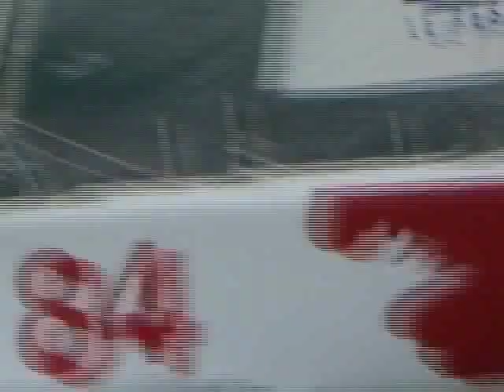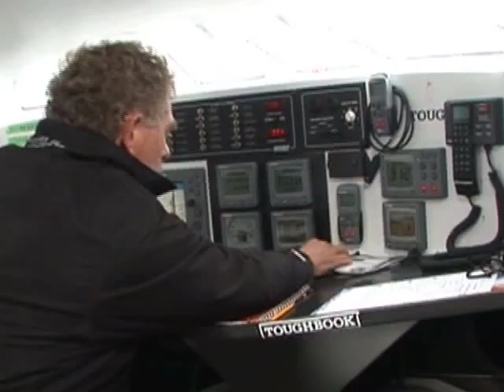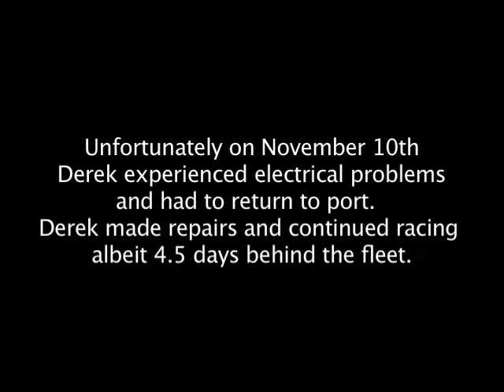Spirit Of Canada - Interview with Skipper Derek Hatfield before entering the 2008/09 Vendee Globe Race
This Video features Derek Hatfield, Skipper of the Imoca Open 60 class Sailboat Spirit of Canada, prior to setting sail in the 2008/09 Vendee Globe Race.